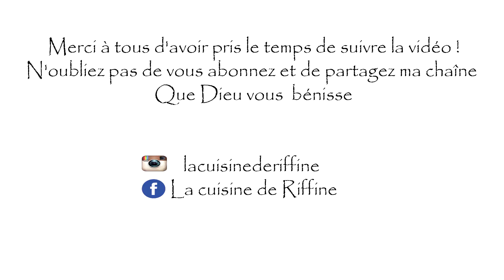Recette de Fumbwa Rapide et facile